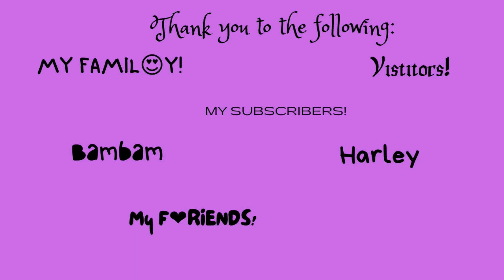What did I do with the 🍁🍂🧡Autumn Spice charm pack? I made a thing!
I decided to use up most of the Autumn Spice woven charm pack ~ I made a thing. 🍂🍁🍂
I like it! I hope you are inspired to make a thing! It is a fun way to motivate and encourage your creative side!

Recipe and instructions for Sweet Potato / Apple muffins 🍎🍠

This recipe is my own. I am not vegan but I often bake in that way for my family.
I use a *FLAX EGG and **coconut milk in this recipe but you can substitute *dairy egg and **dairy milk if you prefer.
You will need to open the can of sweet potatoes and drain the liquid. Once they are drained, rinse in a colander under cool running water. Allow to drain – I usually prop my colander on the now-empty sweet potato can.
Preheat oven to 375º F
Prepare muffin tins (This recipe makes about 18 smallish muffins) with either cupcake liners or spray with a baking spray.

In a medium to large bowl, add the following:
2 C  ~ AP flour
1 tsp ~ baking powder
½ tsp ~ baking soda
½ tsp ~ salt
1 TBL ~ ground cinnamon
1 tsp ~ nutmeg (Optional)
~~ Whisk ingredients together ~~
Make a well in this bowl by pushing all ingredients to the side. Into the well, add the following:
1 ~ *Egg
½ C ~ **Milk
½ C ~ Canola oil
1 C ~ packed brown sugar
The rinsed and drained sweet potatoes
1 ~ peeled and grated apple or 3 TBL applesauce
If you like very sweet muffins, add a little bit of maple syrup. (If you add Honey, these may not be considered vegan.)
Stir these ingredients into the dry to combine. You want to mix so that all the dry is incorporated into the wet ingredients, but you do not want to over-mix.
You can stir in chopped nuts at this stage, if you wish.
Spoon into the prepared muffin tins. Bake for 27 minutes. Check with a toothpick inserted into the center of one muffin.